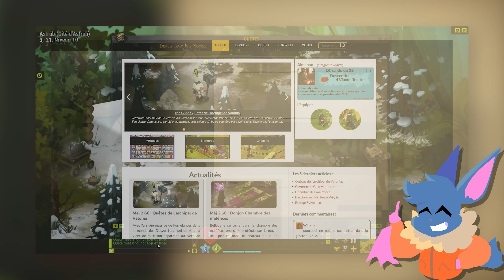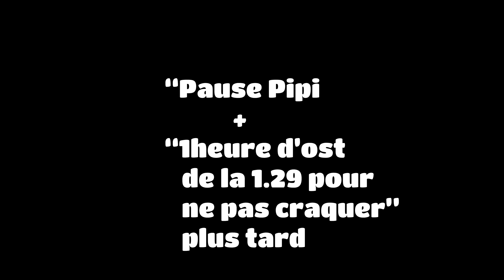DOFUS - T'as Cinq Minutes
Aujourd'hui on part à la chasse aux oeufs avant pâque !

(oui petit réupload car je trouvais que ce n'était pas une bonne idée de la mettre pendant le jour de noël.)